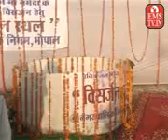Chief Minister Ganesh idol immersion at the pier Prempura 18/09/13 emstv emstv.in